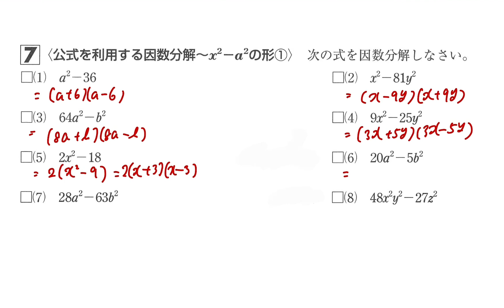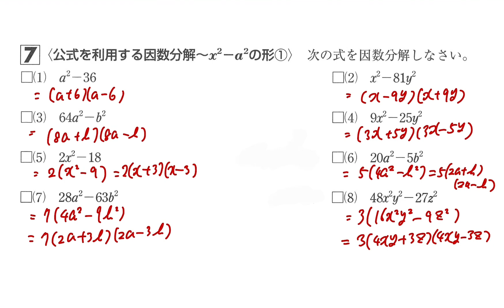因数分解 大問7